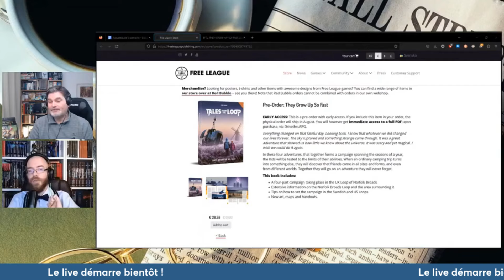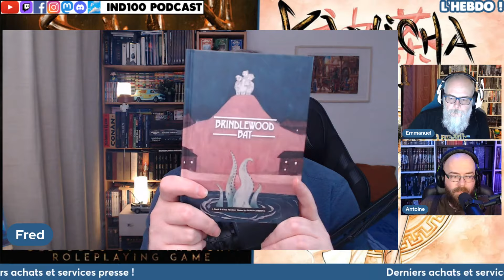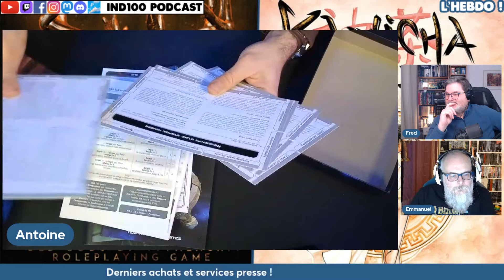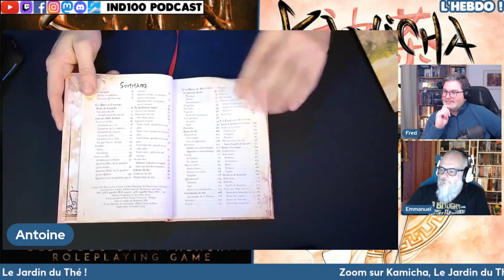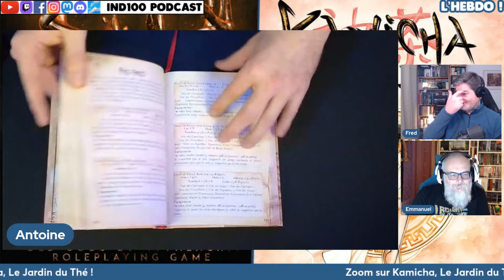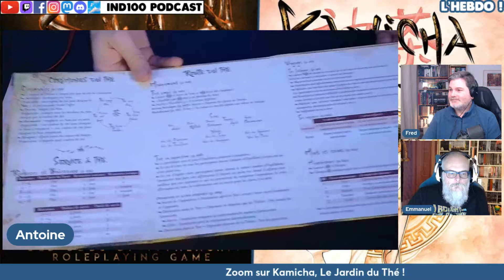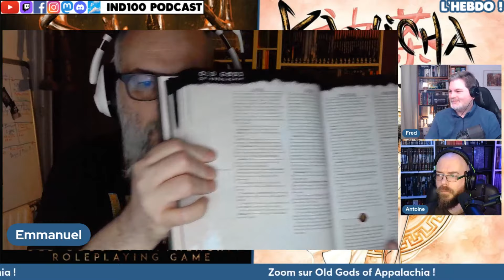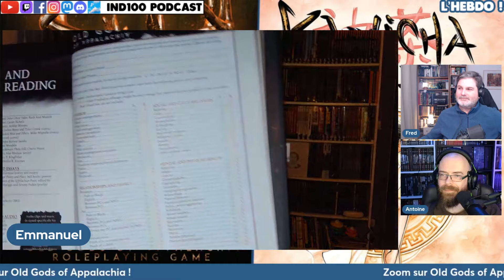Hebdo du 9 janvier !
📜 Chapitrage 📜
👉 Début de la vidéo : 00:00
👉 Début du live : 02:08
📦 Derniers Craquages & SP : 04:52
🔎 Unboxing de Space Horror Stories : 21:41
🎲 Zoom sur Kamicha le Jardin du Thé : 38:02
🎲 Zoom sur Old Gods of Appalachia : 1:01:59
🔎 Le Point Actu : 1:37:01
🗣️ Le mot de la fin : 2:06:07
☕ Nous soutenir ! ☕

👉 Crédits 👈
Chroniqueurs : Fred & Antoine
Vignette : Antoine

La page du Festival Les 24 heures du Jeu à Saint Quentin dans l’Yonne (89)
La page du financement de Visions du Vieux Royaume par Jean-Philippe Jaworski chez Les Moutons Electriques
La page du financement d'Inferno - Le Guide de l'Enfer de Dante
Studio Absinthe : Monster Care Squad dispo en pdf en Pay what you want

❓ Provenance des ouvrages présentés dans cette vidéo ❓
Achats personnels